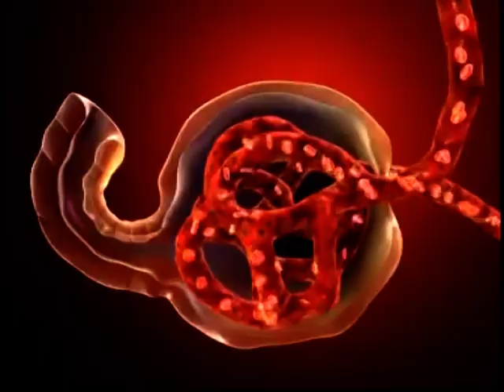Anatomic Therapy 2011 | Healer Baskar | Part - 10